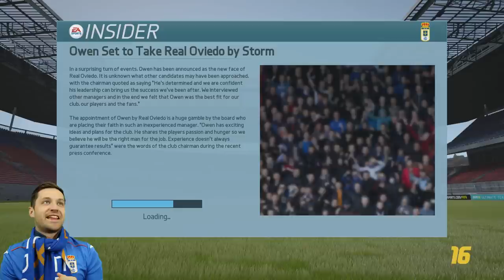Real Oviedo Career Mode #1 - WE'RE BACK!!! - Fifa 16